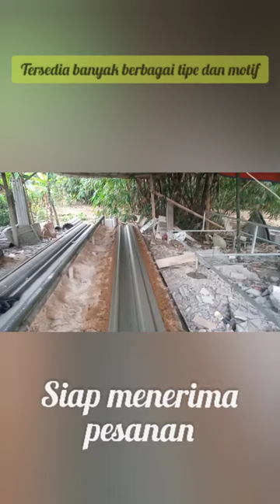CARA MEMBUAT GRC,MOTIF LISTPLANG,GRCBETON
Proses Produksi GRC Beton.

Tersedia berbagai macem motif dan sangat unik unik Harga terjangkau.
Menerima pesanan dan juga pemasangan

order chek saja no di video tadi ya.
Terima Kasih
Sudah menonton video kami